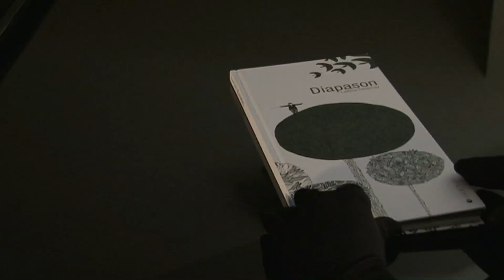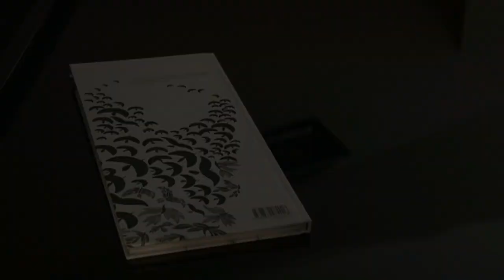DIAPASON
Diapason spectacle marionnettes et piano à partir de l'album de Laetitia Devernay. Création originale ART k'a Dit & cie.
Avec Linda Gallix et Estelle Salomone.